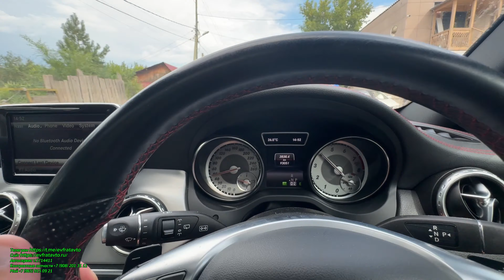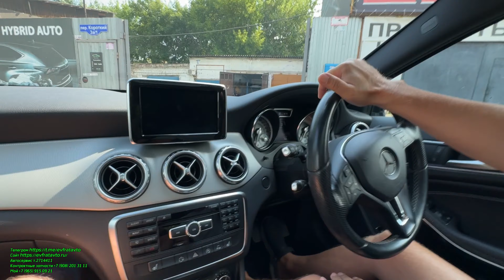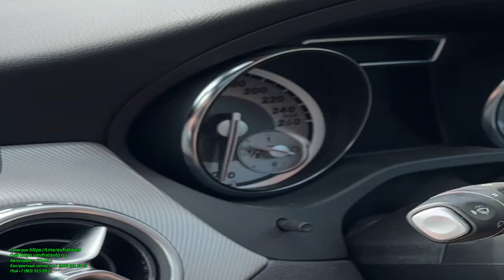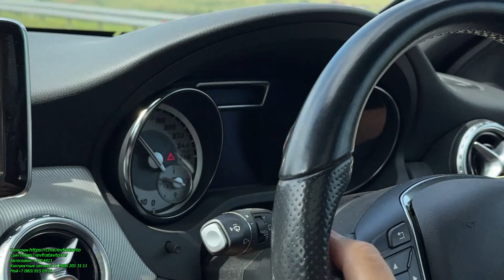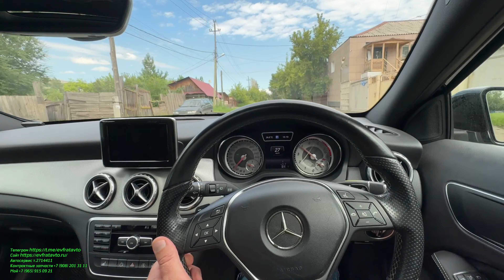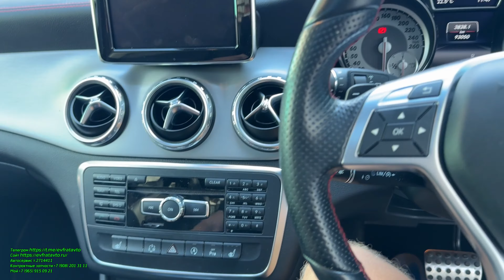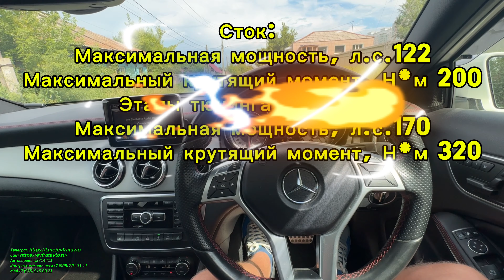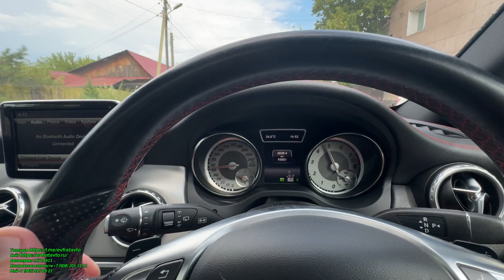Mercedes-Benz GLA 180 Японец не едет! Чиптюнинг! Увеличение мощности с 122л.с. до 180л.с.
Друзья, Япейцы ( европейские авто на правом руле из Японии ) поехали без преувеличения автовозами! Но по 🐎 лошадинным силам есть отличие, так скажем нехвотает мощей, или другими словами задушены программно под условия, стандарты, эконормы и т.д. той или иной страны!
По большому счёту в нашем случае stg1 это тотже сток , только для автомобиль рынка другой страны с определёнными небольшими доработками калибровщиков Устранены дефекты пинков при переключение передачь на понижение, и лёгкий тюнинг 💪
Сток:
Максимальная мощность, л.с.122
Максимальный крутящий момент, Н*м 200
Этапы тюнинга stage1:
Максимальная мощность, л.с.170
Максимальный крутящий момент, Н*м 320

Вы можете найти нас также

Если наше видео оказалось для Вас полезным! Нам будет приятно если вы оставите положительный отзыв на 2гис, яндекс или гугл. Ссылки прикладываю